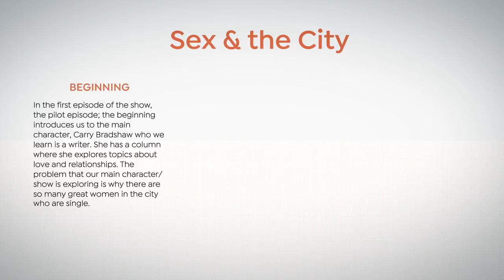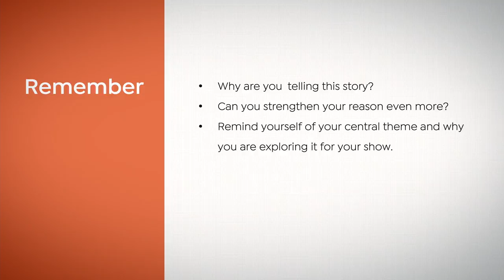CURSO ONLINE Introducción a la escritura de guiones: crea historias para T de HaJ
Aprende a escribir guiones para TV con una voz auténtica, personajes únicos y conflictos emocionantes